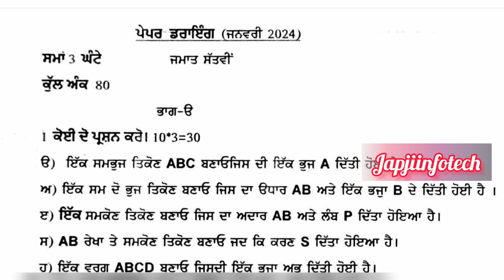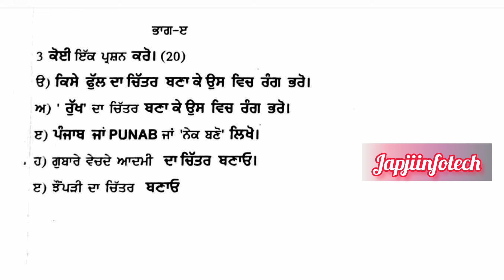pseb class 7 drawing preboard january exam 2024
pseb class 7th drawing preboard january exam 2024

Pseb class 7 drawing preboard paper solution 2024 | punjabi medium | english medium

pseb class 7 drawing preboard paper 2024, class 7 drawing preboard paper 2024